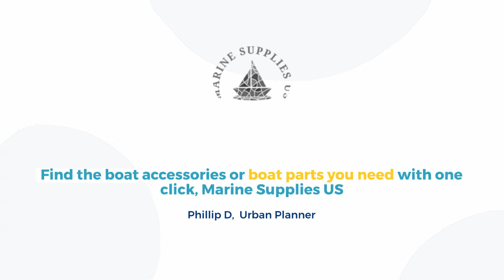Fun things to do on a boat